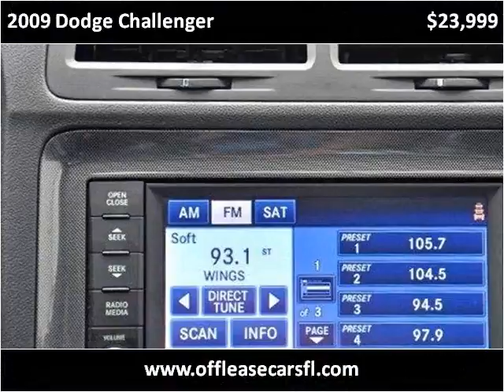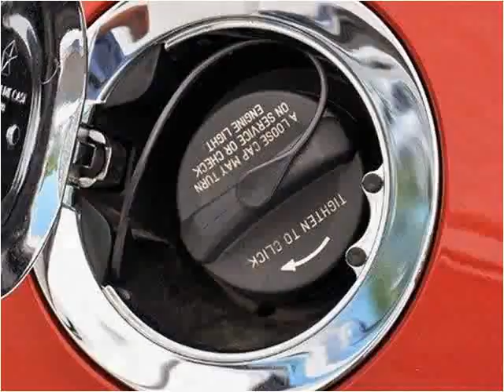2009 Dodge Challenger Used Cars Lake Worth FL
This 2009 Dodge Challenger is available from Off Lease Only.